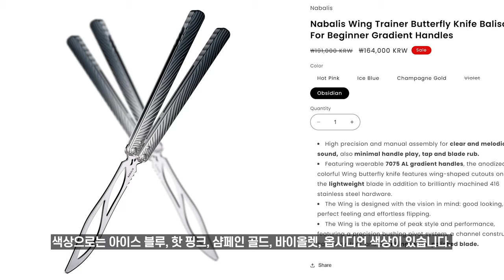나발리스 윙 발리송 리뷰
리뷰를 위해 무상으로 제공받았습니다!

🎬 Camera & BGM
* Aves - Snowflakes
* Flint - Dont Look Anywhere Else

⌚ Chapters
0:00 시작
1:00 기본 스펙
1:40 부싱 시스템
1:59 핸들 무늬
2:06 짐핑
2:23 바이트 핸들 마커
2:45 모서리 마감 처리
3:26 돌리는 소리
3:44 마무리